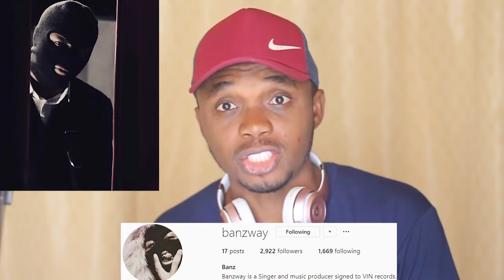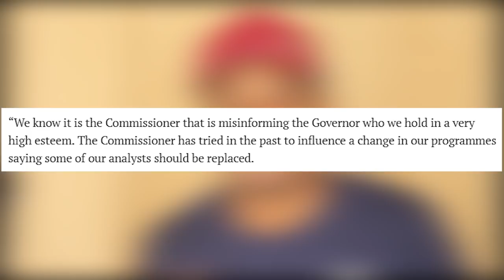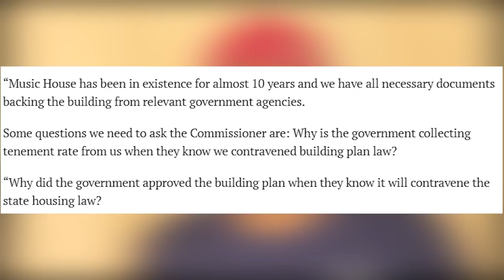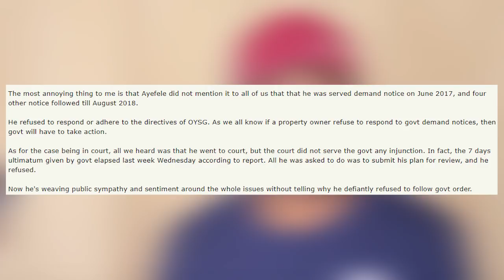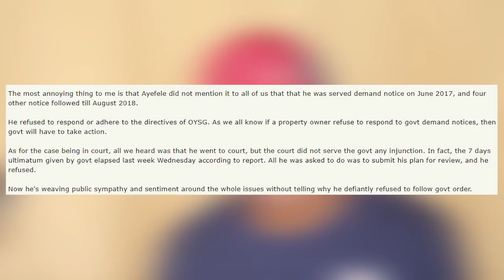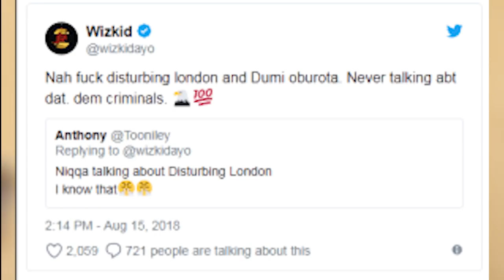The Man Who Demolished Ayefele's Building? Wizkid Slams Company! Tonto Dike Son Speaks In Tongues